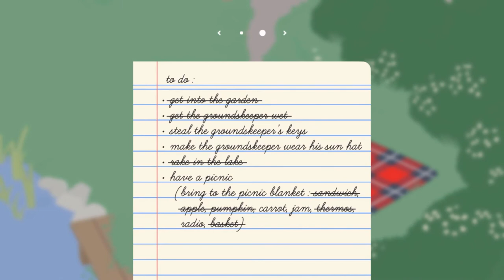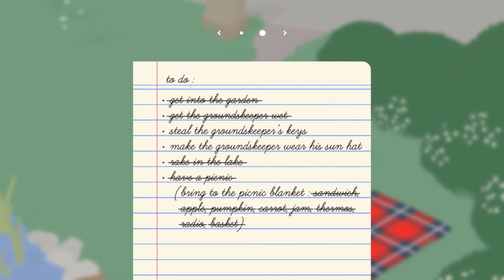Honk | Untitled Goose Game | Ep 1 | Crazy Town Gaming